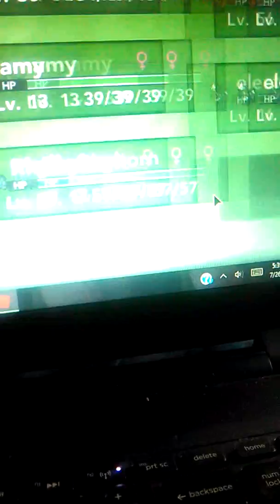Roblox Pokemon ep 1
Should this be a series??